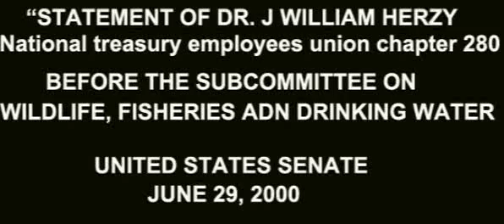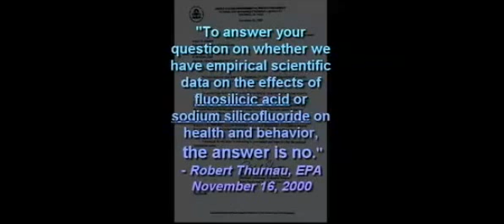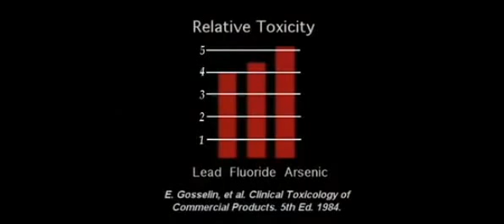Fluorosilicic acid - it's a waste product, we should not be drinking it!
What has your intake of fluoride been today? last week? The last 30 years? Don't know? Then how can we let the community water departments administer this chemical to us without medical monitoring?